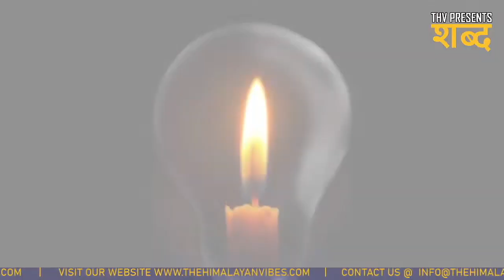Kulman Ghising || THV Shabda || - an inspirational talk series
An inspirational talk with the leader and change maker, Mr. Kulman Ghising. He is the man behind to end load shedding in Nepal. He is well-know as to lead, manage and execute the plan effectively for the results.

Interviewer: Roshan Lal Shrestha
Technical : Rabi Shakya
Editor: Jim Shrestha, Mila Shrestha
Support: Sita Shrestha, Rama Shakya

Copyrights : The Himalayan Vibes